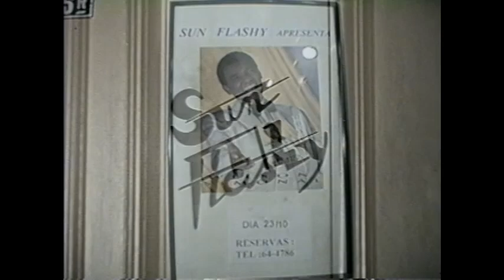Show de Wilson Simonal em 1995 Sun Flashy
Show realizado no Sun Flashy. O Ano era 1995, Wilson Simonal se apresentou e mostrou seu talento em grandes composições da música popular brasileira. Gravação e edição realizada por Michelangelo Romano. Agradecimentos a Pedro Miguel.